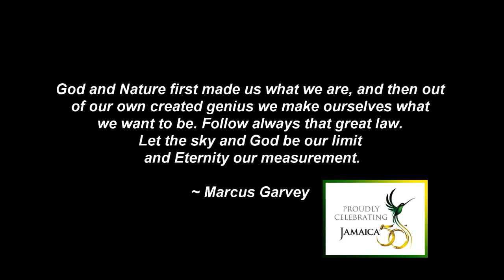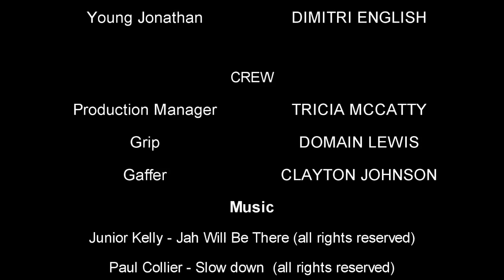DREAM ON (Jamaican Short Film)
Inspirational short film about a young Jamaican man who wants to become a film maker, so he quits his job and decides to pursue his dream full-time. He is faced with many challenges because of his decision which is affecting his relationship with his mother and also his girlfriend. He is at the point of giving up on this dream.

Production House: BIG BOMB FILMS
Director: Stephen 'BigBomb' Williamson
Producer: Tricia McCatty

Camera: Canon 60D / Canon 550D